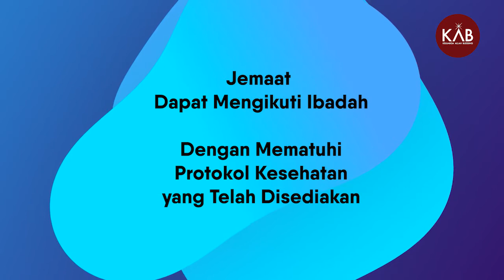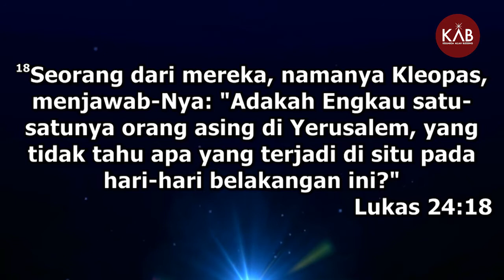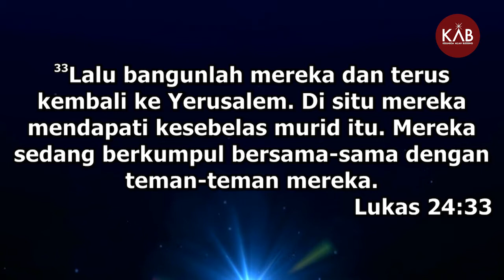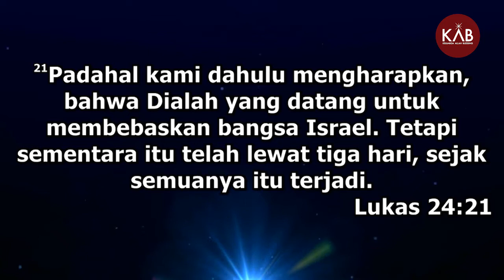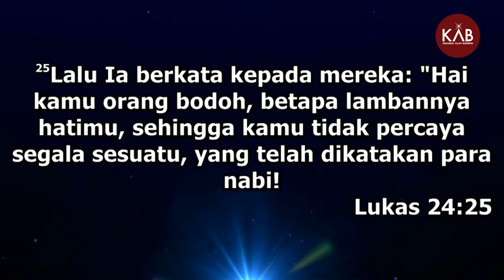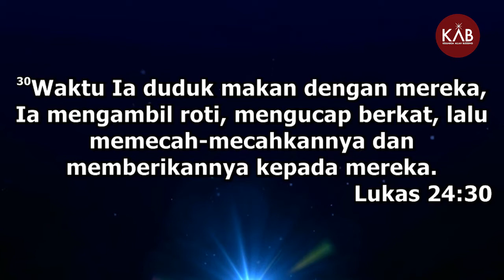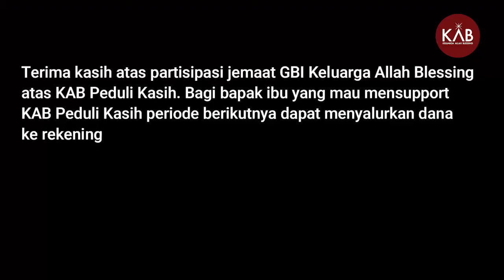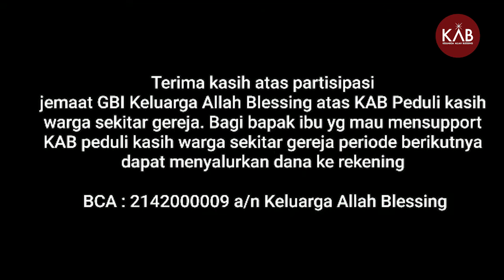Blessing Night Online Kamis, 6 Mei 2021